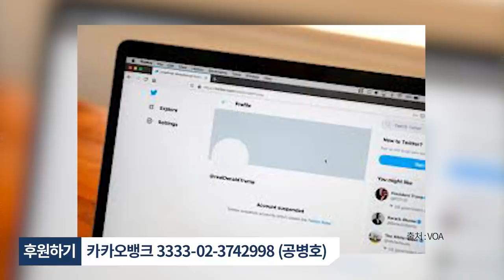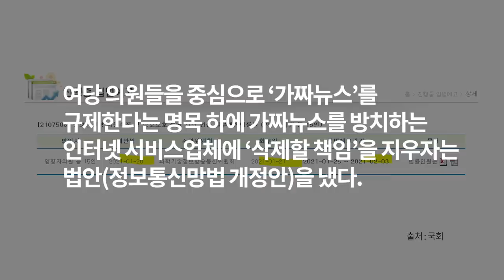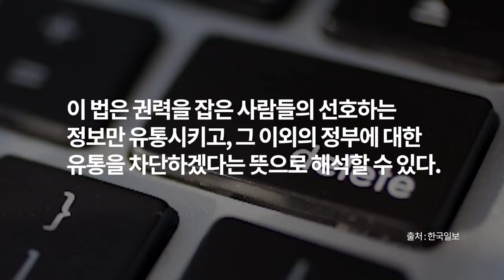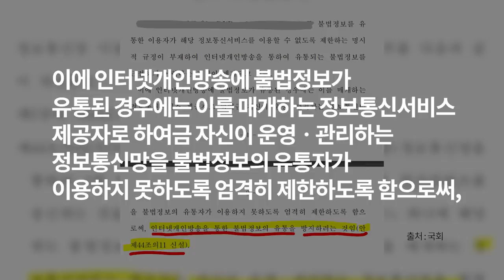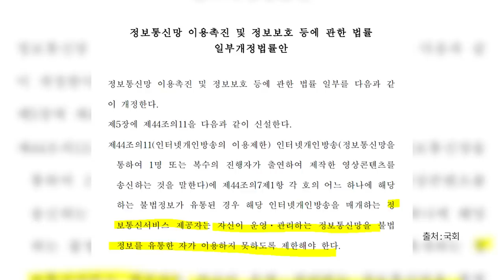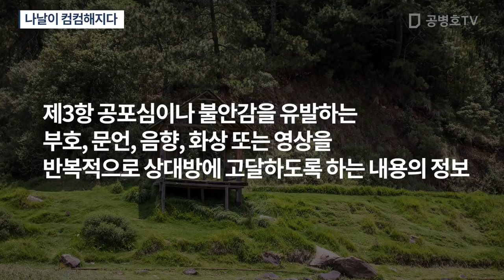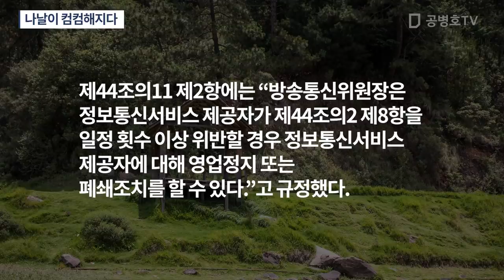나날이 컴컴해지다 [공병호TV]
Bitcoin : 3MTW849AkP2ftLeSK2teZHMmzLu7Z83s9U